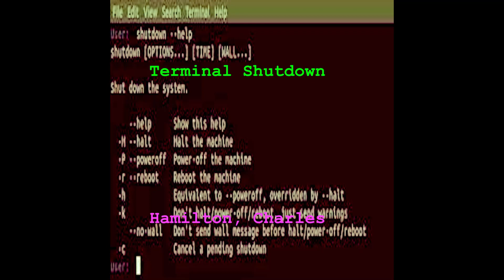Charles Hamilton - In Memory of Dr. Hodge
16/08/23
Terminal Shutdown